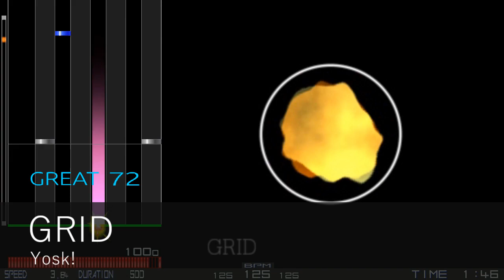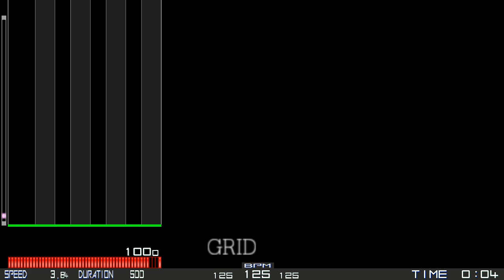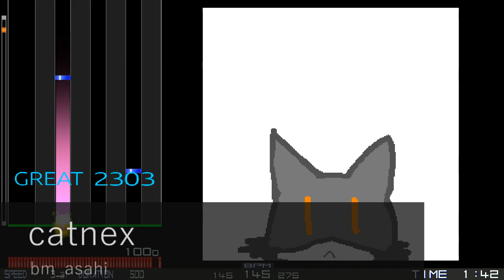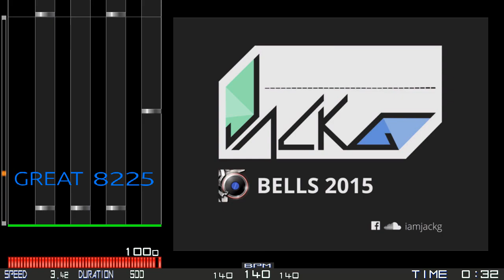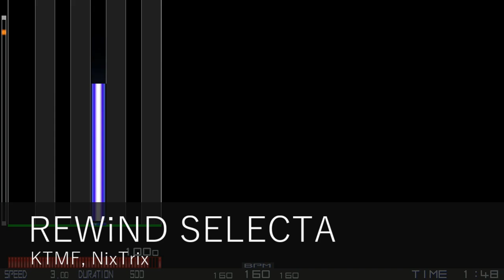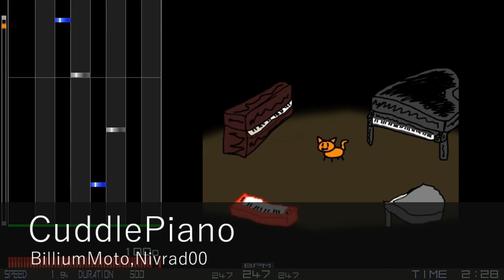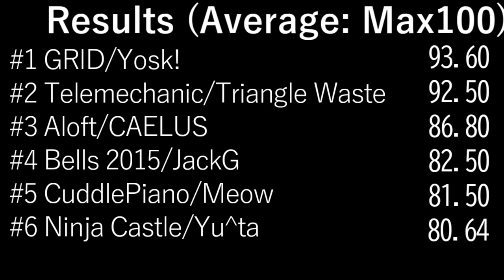[BMS] Be-Music West NONSTOP mix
"Be-Music West" songs (all 17 songs) nonstop medley
This event was held in Jan. 16 - Jan. 30 in 2016, by Dolphin and Agka.

Event page :
Be-Music West
You can find all songs in this page.

| Tracklist |
0:00 GRID / Yosk!
1:53 Between Feelings / PostML
4:15 SHATTERSTORM / Arctures
6:36 catnex / bm_asahi
8:17 Telemechanic / Triangle Waste
10:01 Ninja Castle / Yu^ta
11:40 fancy jet / First Class
13:27 Candy Cane Crack Cocaine / imp
15:47 Crystalized Dreams / Echo(ドルフィン)
17:53 Bells / JackG
19:56 Rotterdam Nation 15 / M.A.D.
21:57 REWiND SELECTA / KTMF
23:46 REWiND SELECTA (remix)/ KTMF remixed by BAD K PRODUCTIONS
25:34 hrmrtov / FGT
29:54 Aloft / CAELUS
31:54 Sirocco / KIDS 2 GO HAND
33:17 CuddlePiano / Meow(BilliumMoto)
35:44 Valkyrie Attack / 黒皇帝

38:12 Event result (total & average & rating)

Next Event is... "Be-Music West II ( bmwest2 )"

Event Page:
Be-Music West II

Check this page

検索用：
BMSイベントメドレー、BMS、BGA　ダイジェスト動画、音ゲーメドレー、作業用BGM　音ゲー